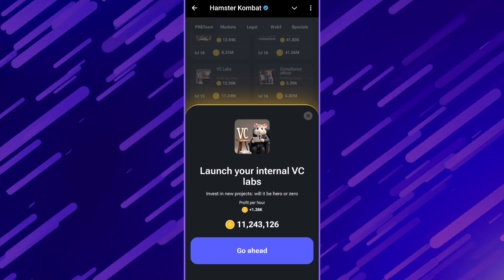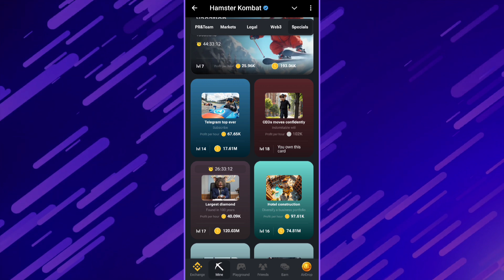10 September Daily Combo Cards Hamster Kombat Daily Combo Cards Today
10 September Daily Combo Cards Hamster Kombat Daily Combo Cards Today